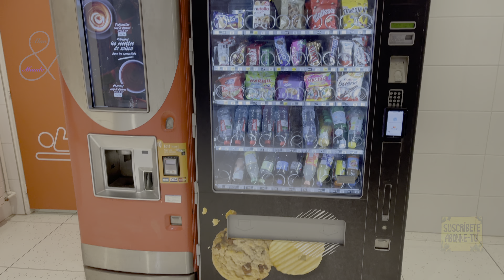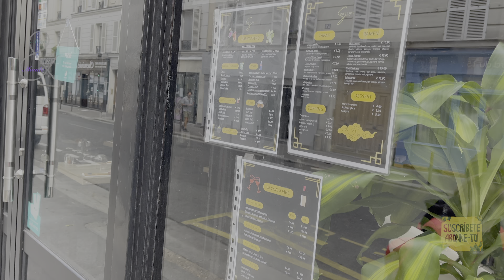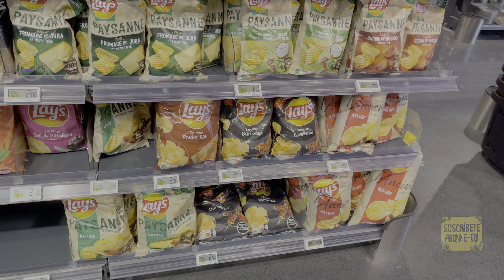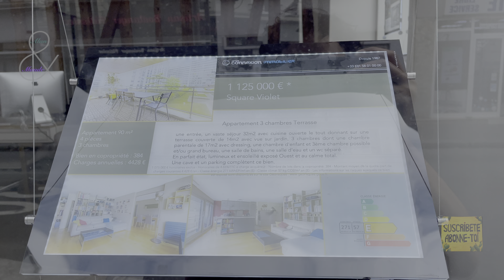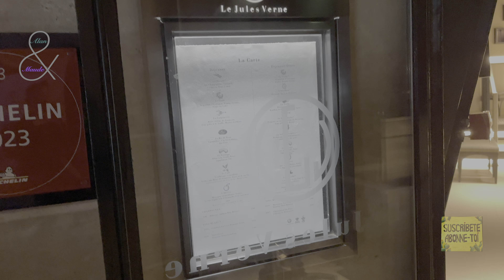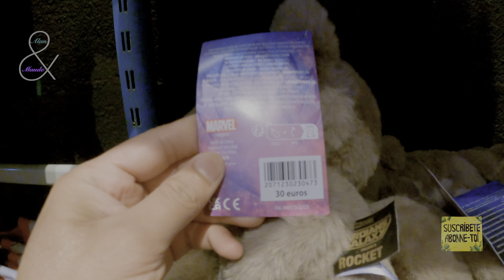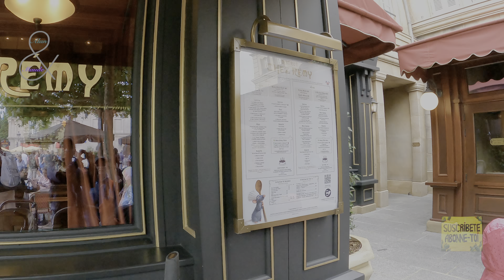Fin de semana en París🇫🇷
Te has preguntado como seria pasar un fin de semana en Paris Francia la ciudad del amor hablando francés el idioma del amor? Bueno pasa ese fin de semana soñado con nosotros!🇫🇷

Espero les guste mi video! compartan!

Muchas gracias,

Ganas de viajar a la Riviera Maya? Comunícate conmigo, yo conozco una agencia de viajes!

Envie de visiter le Mexique? Je connais une agence voyage de qualité francophone! Contacte -moi!

Vuelo de graduación de mi amigo Silverio Rodriguez primer mexicano en ser aceptado y egresar de su escuela de pilotaje, vuelo por los cielos de Saguenay Québec, Canada! 🛫🛩🛬

Si desean congelar su curiosidad pueden hacharle un vistazo a nuestros videos en pleno invierno bajo nieve (4K):🥶

O por ultimo pueden ir a ver nuestros primeros videos para que vean como hemos progresado en la edición de videos!

Coméntanos que te pareció este video💬
Compartir este video nos ayuda mucho📣
Pícale a la campanita para que YouTube te avise cuando subimos un nuevo video!🔔

Esperamos verte pronto en nuestro próximo video 🥰